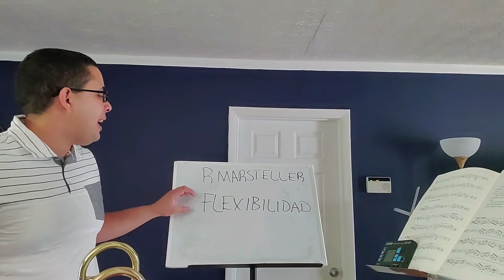Robert Marsteller: Flexibilidad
En este video estaré hablando del tópico de flexibilidad del libro de Robert Marsteller. Tendremos de objetivo la coordinación de los músculos para poder lograr frases rápidas y sutiles sin ningún tipo de acentos involuntarios. Trabajaré los ejercicios lentamente y luego los llevaré a tempos un poco más incómodos. La idea es poder mantener la integridad de la técnica, aunque la dificultad crezca a medida que se acelera el ejercicio.

No olvides hacer preguntas o comentarios. Contesto todos y cada uno de ellos, ya sea en privado o en este foro. También dale un vistazo a mis otros foros en Instagram y Facebook bajo: tromborican para que puedas contactarme. ¿Buscando maestro en línea o seminarista para tu escuela o universidad? ¡Este es el momento! ¡Comunícate conmigo!